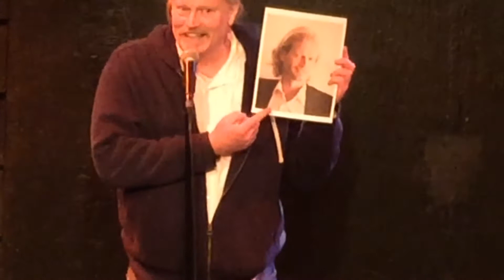David M Hancock clip reel Smut Slam NYC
David M Hancock shows some of his best bits from appearances at Smut Slam NYC at Under St. Mark's theater, East Village, NYC, in 2018.  The topics were "narcissism" -- a lot of easy material! -- and "love", which for Hancock meant bjs. Mature content!